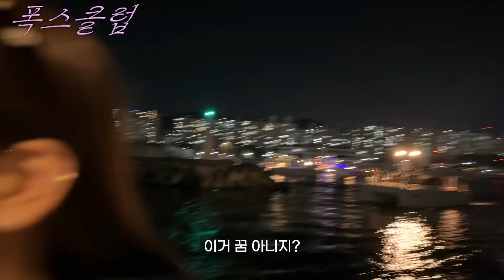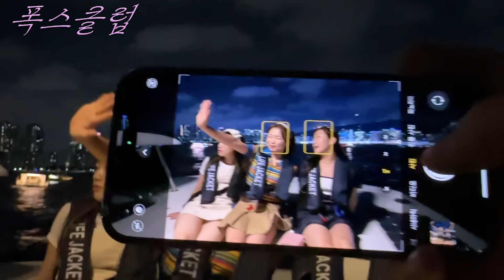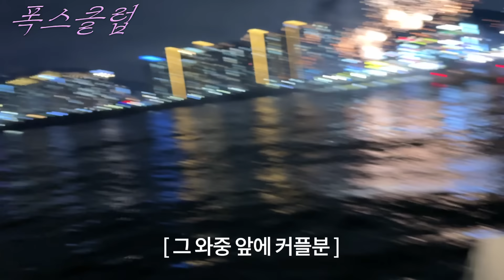[폭스클럽]EP.53 여름 가기전에 광안리에서 헌팅한번은 해야지~?